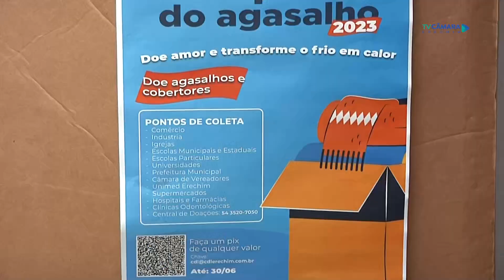Campanha do agasalho 2023 - Minuto Notícia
🧣🧤Começa a campanha do agasalho 2023. Em Erechim a meta é superar o resultado do ano passado, quando foram arrecadadas 60 mil peças de roupas.